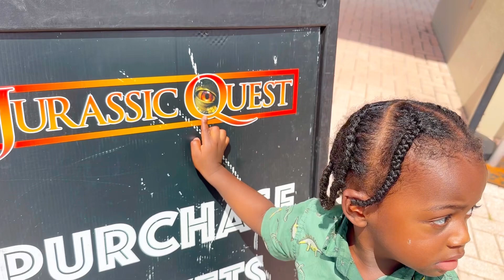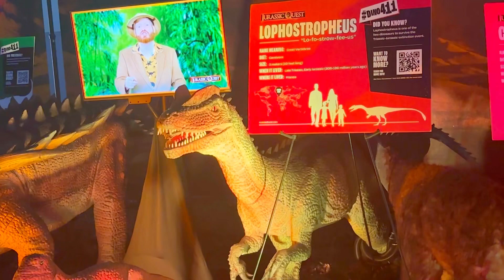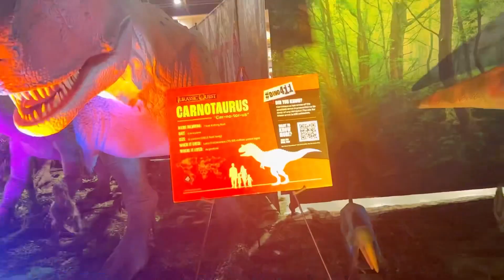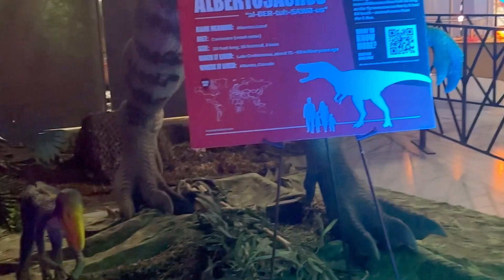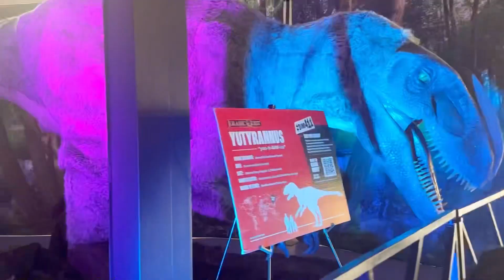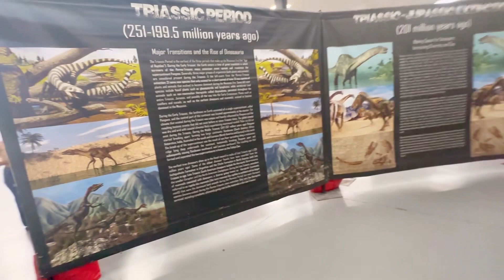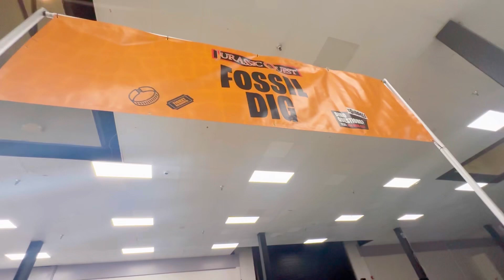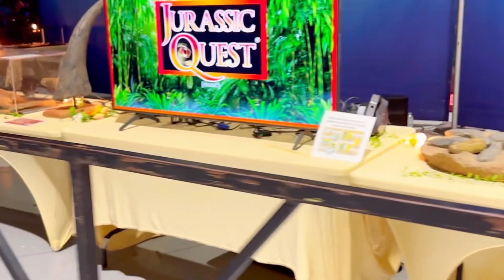Exploring Live Dinosaurs !